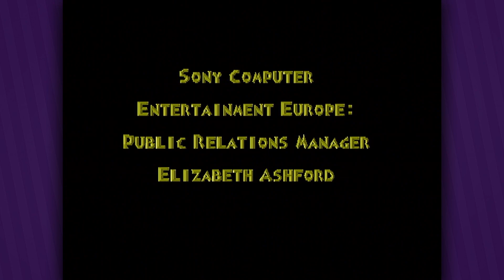Geröstet und beraubt | ENDE ● #25 ● Spyro the Dragon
Let's Play Spyro the Dragon
Folge 25: Geröstet und beraubt | ENDE

►In dieser Folge:
Es wird Zeit, Gnasty Gnorc zu rösten. Nachdem wir das auch erfolgreich getan haben, begeben wir uns noch in seine Schatzkammer und rauben alles. Damit haben wir jetzt alle 14000 Juwelen gesammelt!

Entwickler: Insomniac Games
Publisher: Sony Computer Entertainment
Originaltitel: Spyro the Dragon
Genre: Platformer
Erscheinungsjahr: 1998
USK: ab 0
Konsolen: »PS1«